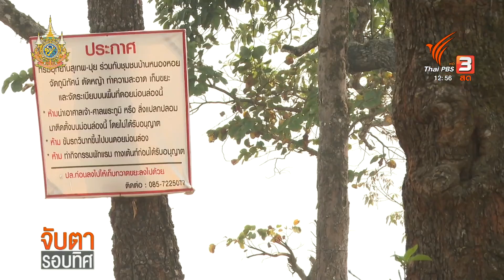ชุมชนป้องกันไฟป่าดอยม่อนแจ่ม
การออกประกาศ ให้องค์กรส่วนท้องถิ่น 19 แห่ง ในจังหวัดเชียงใหม่ นำร่องสนับสนุนและช่วยป้องกันและดับไฟป่าร่วมกับกรมอุทยานฯ
   ก็มีเสียงสะท้อนจาก 1 ใน อปท.นำร่องว่า งบประมาณ อาจไม่ใช่เรื่องสำคัญเท่ากับจิตสำนึก และ ให้ชุมชนมีส่วนร่วมในการดูแลรักษาป่ามากกว่าที่เป็นอยู่
   ตัวอย่างที่เห็นได้ชัด คือ ชาวบ้านหนองหอย ที่ร่วมกันดูแลผืนป่าในพื้นที่ดอยม่อนแจ่ม แหล่งท่องเที่ยวชื่อดังในจังหวัดเชียงใหม่